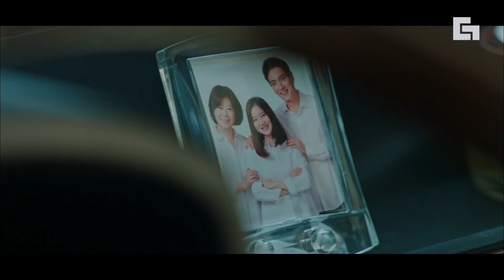[보이스2] EP1-03 행복한 사람들을 죽이고 싶다니,, 형사 납치해서 몹쓸 짓 시키는 미친 자│디글